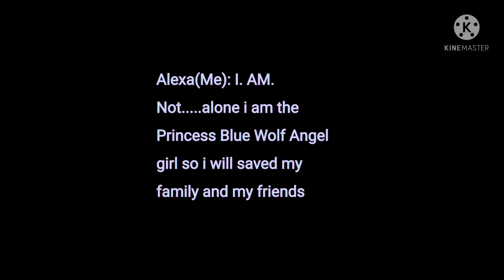Crying inside meme orginal by Zumozumo (Lazy?)(Old)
When I wake up my friends and Family hated me but I didn't do any Laura, Harvey, Calvin and my turtles' Cousins didn't know how I did that but they didn't hate me. When Laura is near me I tell to her to stay away from me and she cries for me. When I went to my room I feel incomplete and Sickness and im a Broken girl. But it was Night the Control of Infection he tricks Everyone and then they sorry to me
(That's why)